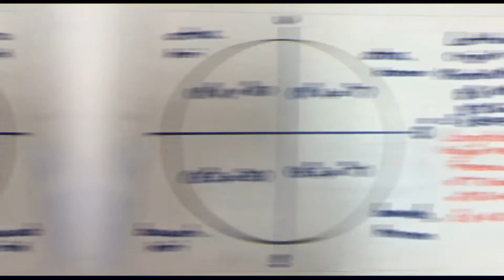Kedudukan Tempat Pada Permukaan Bumi